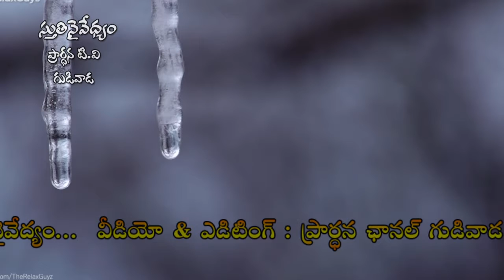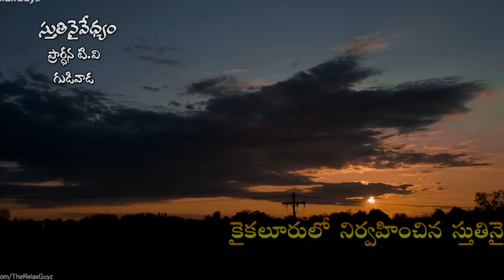prarthana tv Gudivada sthuthi naivedyam